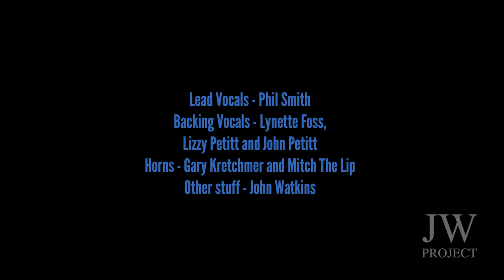Brandy (You're a Fine Girl) cover by The John Watkins Project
Phil Smith - Lead Vocals
Lynette Foss, John Petitt, and Lizzy Petitt - Backing Vocals
Gary Kretchmer and Mitch The Lip - Horns
John Watkins - Everything else